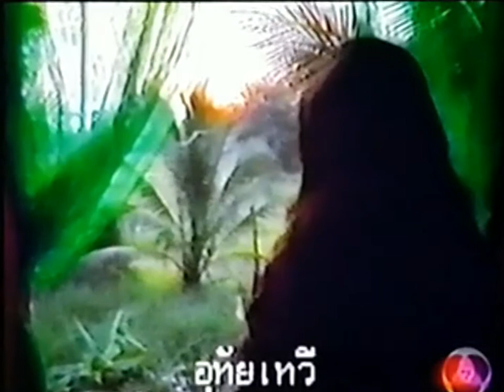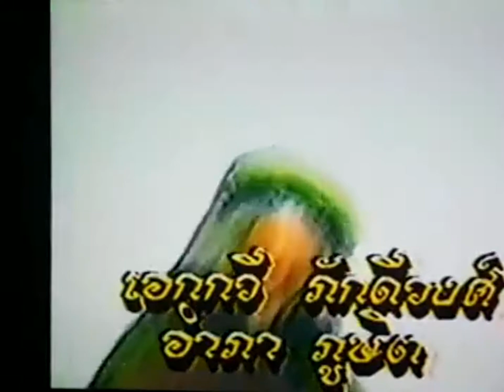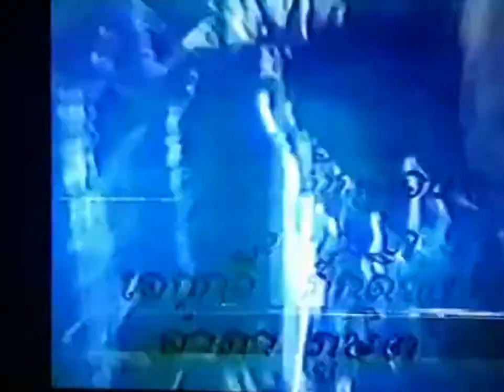Nkauj Kub Kaws 2